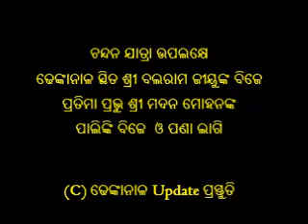Chandan Yatra ,Dhenkanal 2019 –Part-1 ଶ୍ରୀ ମଦନମୋହନଙ୍କ ପାଲିଙ୍କି ବିଜେ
The celebration starts from Akshaya Tritiya and continues for 21 days. Construction of the chariots for the annual Rath Yatra festival starts from the same day.